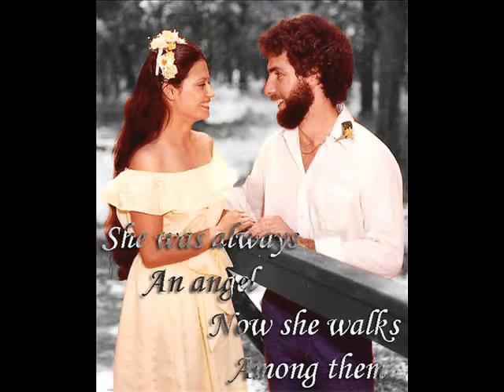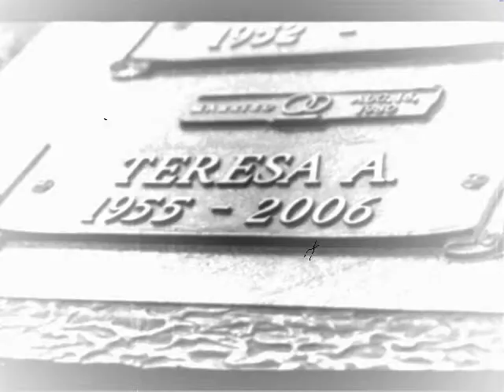Teresa Cockerell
photo montage of my mom and our family. to the song "When You're Gone" by Avril. i know there are more fitting songs for a death but this one touches me...for some reason.

my mom died one year ago this past sunday. i wanted this to be done by then but it wasn't.